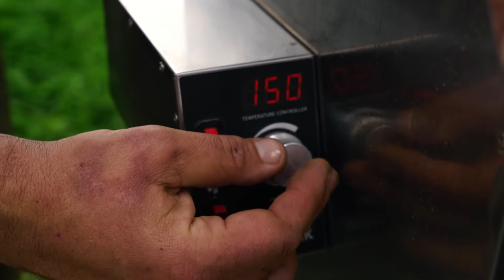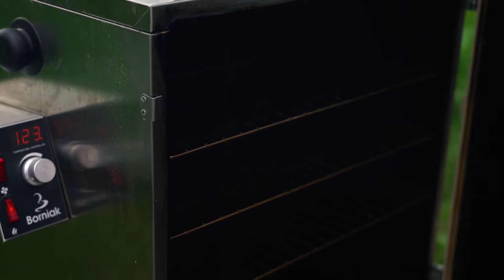Polish Smoked Sausage on Borniak Smoker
Sausages smoked on a Borniak smoker are so tasty, but even better wrapped in bacon but then topped with melted cheese and sauerkraut in the Borniak electric smoker.

The Borniak smokers are available in the UK from Smokehouse Guru

borniak røgeovn uw-150
borniak uwds-150
borniak 150
borniak uw 150
borniak digital smoker uwds-150
borniak räucherofen uw-150
borniak räucherofen bbds-150

 borniak 150 stainless steel (304) smoker, smoked sausages -
 räucherofen digital aluzink uwd-150